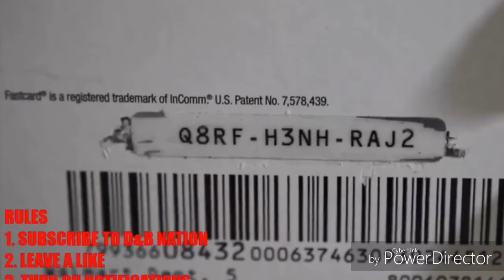Fuck Jahleel Ft.Headshotcrazy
Next diss coming soon...